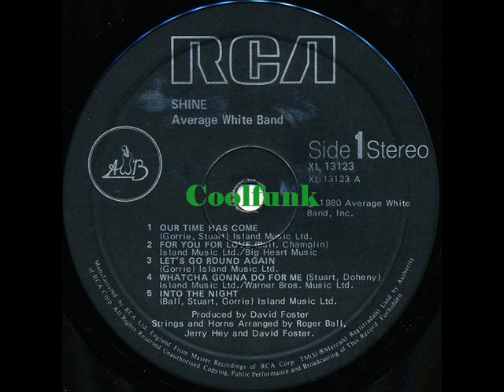Average White Band - Whatcha' Gonna Do For Me (Ballad 1980)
✨✨✨ Balade du Dimanche / Sunday Ballad ✨✨✨

Whatcha' Gonna Do For Me (1980)
From Album  " Shine "  1980
-- Credits
Arranged By [Strings And Horns] – David Foster, Jerry Hey, Roger Ball
Art Direction – Art Sims, Donn Davenport
Backing Vocals – Brenda Russell (2)
Concertmaster – Jerry Vinci*
Contractor [Strings] – Frank de Cavo*
Drums, Percussion – Steve Ferrone
Engineer [Additional, Sunset Sound Studios] – Mark Linett
Engineer [Assistant, Davlen Studios] – Jeff Borgeson
Engineer [Assistant, Nova Sound Studios] – Craig Widby, Ron Pendragon
Engineer [Assistant, Sunset Sound Studios] – David Leonard, Joe Laux
Engineer, Mixed By – Humberto Gatica
Guitar – Onnie McIntyre
Keyboards – David Foster
Keyboards, Alto Saxophone – Roger Ball
Lead Vocals, Bass – Alan Gorrie
Lead Vocals, Guitar – Hamish Stuart
Management – David Mintz
Percussion – Lennie Castro*, Paul Lani, Paulhinho da Costa*
Photography By – Don Miller (5), Richard Noble
Producer – David Foster
Programmed By [Synthesizer] – Michael Boddicker, Ralph Dyck
Saxophone, Woodwind – Ernie Watts, Kim Hutchcroft, Larry Williams, Malcolm Duncan, Roger Ball
Tenor Saxophone – Malcolm Duncan
Trombone – Bill Reichenbach (2), Lew McCreary
Trumpet, Flugelhorn – Gary Grant, Jerry Hey, Larry Hall